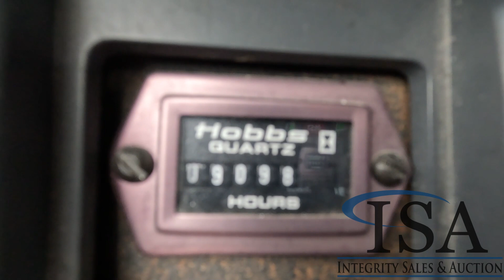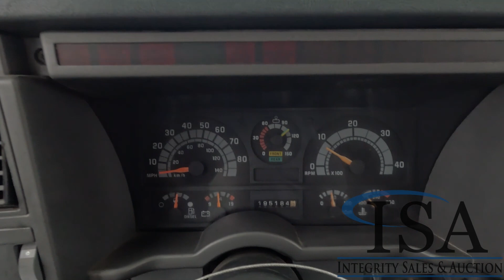27878 - 1995 GMC Topkick Flatbed Truck Will Be Sold At Auction!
1995 GMC Topkick Flatbed Truck Will Be Sold At Auction! for all the auction details!